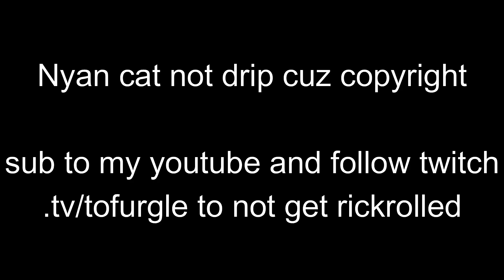feenix difff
its copyrighted :(((((((((((((((((((((((((